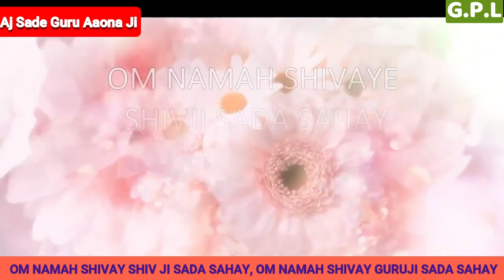AJ SADE GURU AAONA JI || GURUJI WELCOME SONG || Guru Ji Bhajans || GURUJI PARIVAAR LOVERS